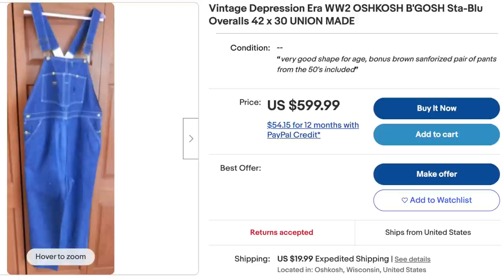10 BOLO Baby + Kids Brands You Should be Thrifting to Resell!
Amazon List